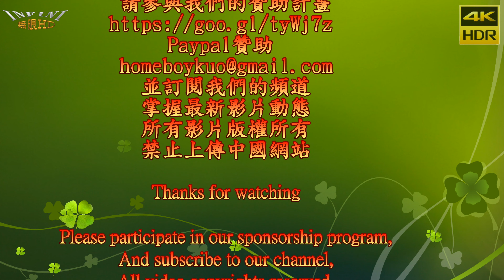【大港新聞】無双樂團 發片記者會 寫真集(4K HDR)【無限HD】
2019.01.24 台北